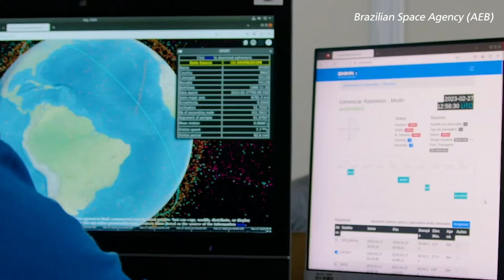Agencies Around the World - Fighting Climate Change at the Brazilian Space Agency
We travel the world to hear from the space agencies breaking new ground in space and quite literally in their our countries. We caught up with Marco Antonio Chamon, President of the Brazilian Space Agency (AEB) to hear about their successful collaborations in the last year, their funding of space industry in Brazil, and the important of earth observation to the Brazilian economy.